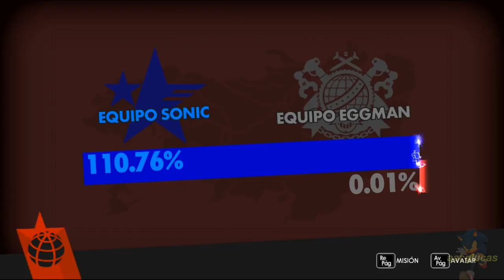Sonic Forces MODO DIFICIL Todos los Niveles Extra Rango S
GUIA EN ESPAÑOL HD VERSION PC
Modo Dificil
Rango S